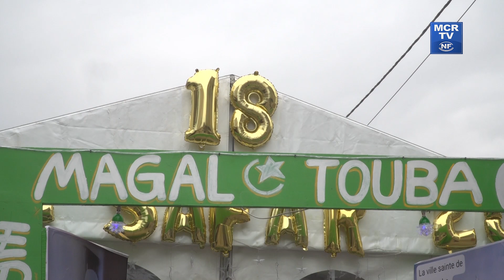MAMBU YA NZAMBI MUKEMBO YA 102E YA NKUENDOLO NA BUNZENZA YA CHEIKH AHMADOU BAMBA